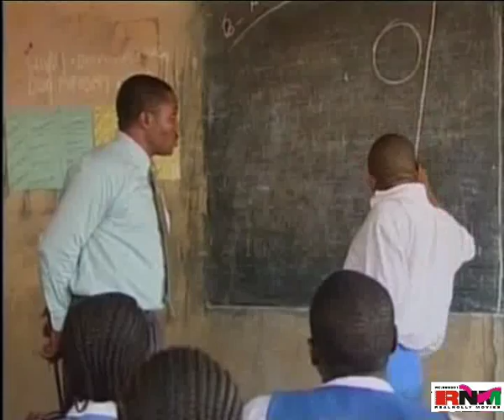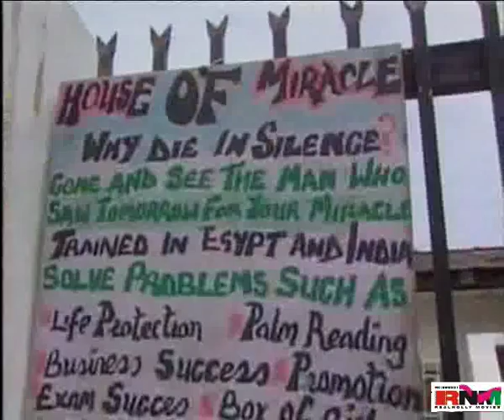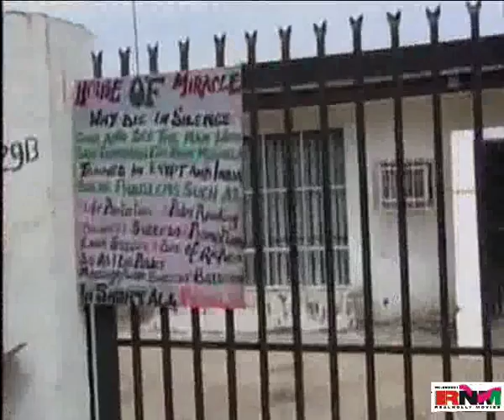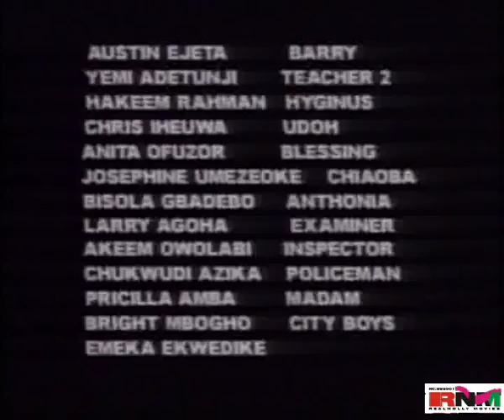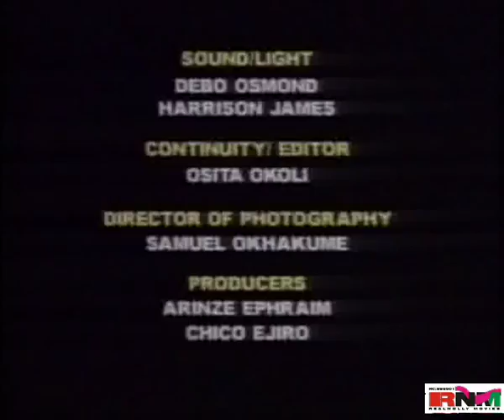Fools 1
The comedy of two good for nothing brothers, Timothy (Basorge Tariak) and Thomas (Victor Osuagwu), having lived in the village as petty thieves relocates to the city courtesy of their uncle so they could better their lives. Finally they decide to become fake prophets.